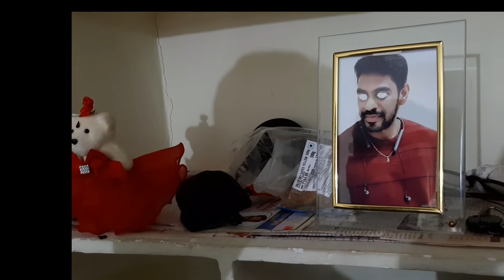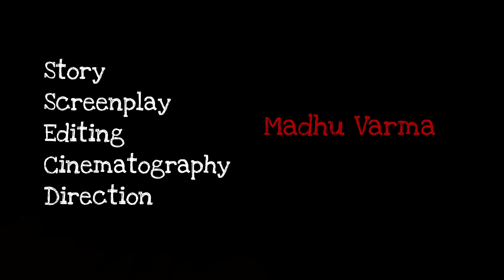Haunted 2 || Latest Horror short film || Madhu Varma || Prasanth || PVR Raja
A silent horror short film completely made on mobile.